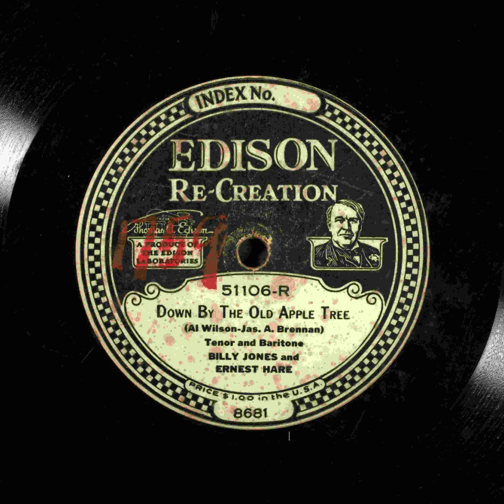Down By The Old Apple Tree - Billy Jones and Ernest Hare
Title: Down By The Old Apple Tree

Description: Male vocal duet, with orchestra
Category: Vocal
Language: English
Master Size: 10-in.

Recording Date
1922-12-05